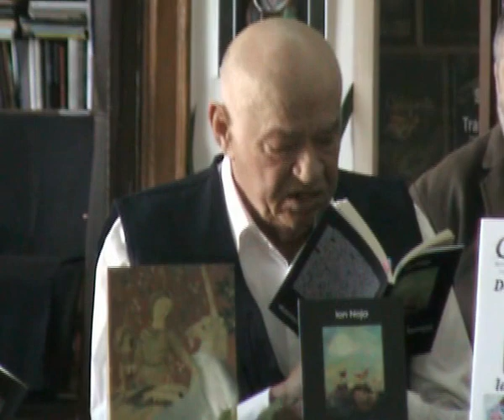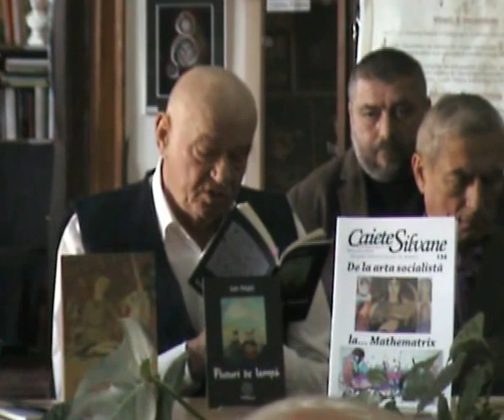Ioan Noja- Fluturi pe lampa, Uniunea Scriitorilor Cluj